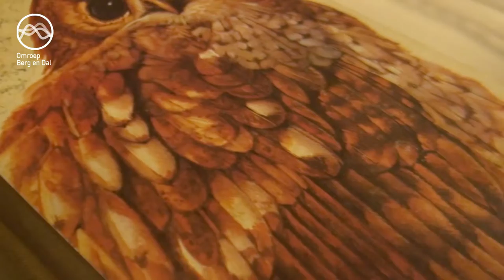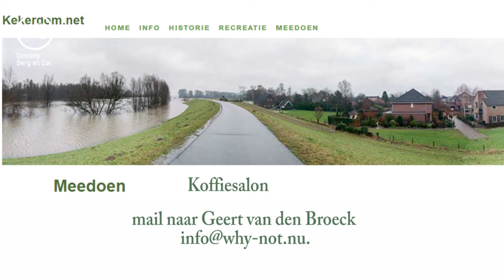Omroep Berg en Dal TV - Afl 410 (11-04-2022)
-Ongeval parkeerplaats AH in Millingen
-Speciale kastanjeboom op Kerkhof Millingen geveld
-Henk de boswachter geeft kindercollege in de bieb van Groesbeek
-Mobiel Media lab van de politie in Millingen
-Hobby & Snuffelroute in de Ooij
-Voorjaarsmarkt in Kulturhus te Kekerdom
-Thema Oekraïne in de Koffiesalon van Kekerdom